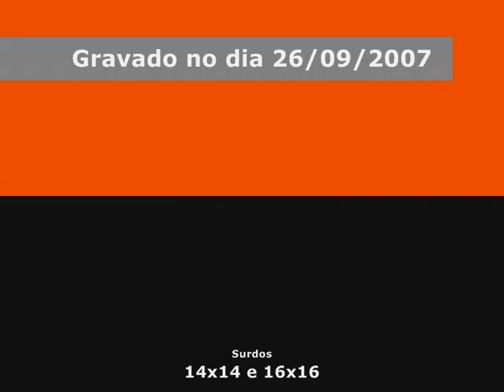Arthur Rezende no Batera Clube. Solo Livre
Arthur Rezende fazendo um Solo Livre no BATERACLUBE.COM.BR.